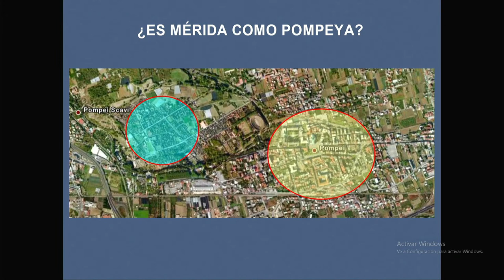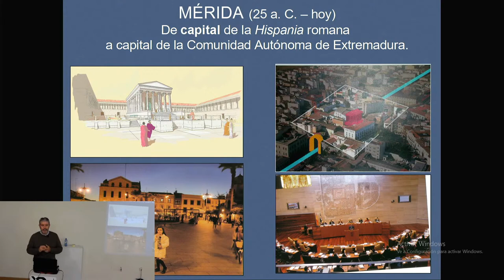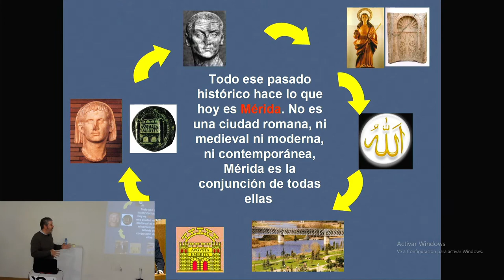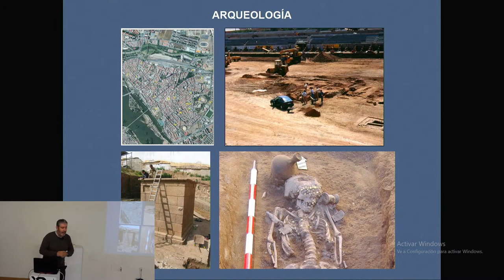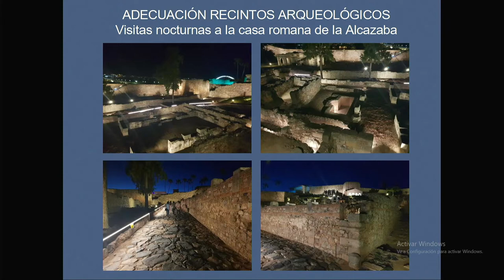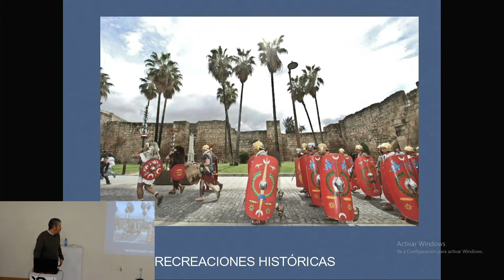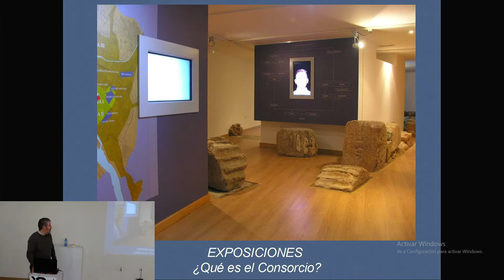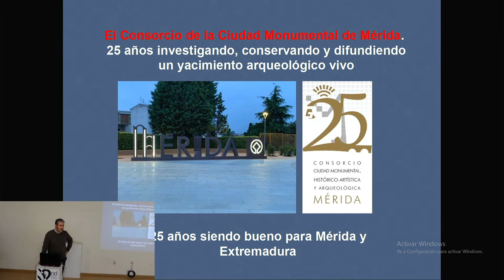Mérida. Arqueología y Ciudad. Felix Palma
Martes 15 de marzo 19:00h Salón de Actos EASD Mérida

El Consorcio de la Ciudad Monumental de Mérida, a cargo del director del Consorcio Félix Palma García. Se hablará de Mérida y su Conjunto Histórico-Arqueológico, Patrimonio de la Humanidad. Una ciudad que mira al presente desde el respeto y el diálogo con su bimilenario pasado. Y para que ese diálogo entre el ayer, el hoy y el mañana sea coherente y sostenible existe un modelo de gestión reconocible internacionalmente, representado por el Consorcio de la Ciudad Monumental de Mérida.